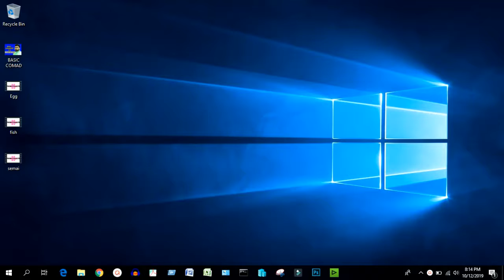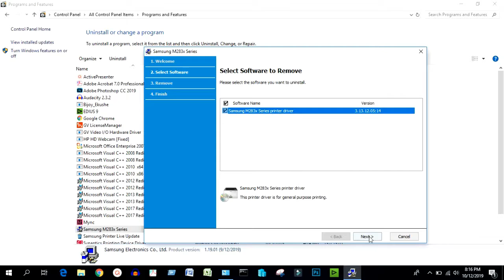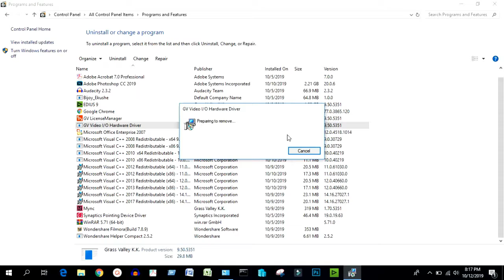Remove & Uninstall Unnecessary Program on Windows 10